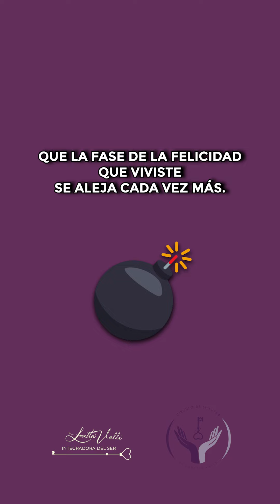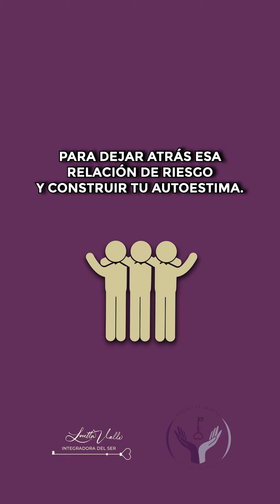Las 3 fases de la relación NARCISISTA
En una relación con un narcisista, se atraviesan tres fases cíclicas que aseguran tu permanencia en una Espiral de Riesgo, descendente y destructiva. Estas fases son:

1. Fase de la fantasía: En esta etapa, el narcisista promete que jamás volverá a insultarte, sobajarte o humillarte. Con lágrimas de cocodrilo y promesas vacías, te lleva a tocar los cuernos de la luna, convenciéndote de que es una buena persona. Te premia con cenas, rosas, viajes y otros gestos románticos para ganar tu perdón y alimentar tu esperanza de que todo mejorará.

2. Fase del aumento de la alerta: Después de la fase de fantasía, entras en una etapa de miedo, tensión, zozobra e incertidumbre. Comienzas a darte cuenta de que sus promesas no eran ciertas y que el ser humano nefasto que te humilla y confunde sigue ahí. La realidad del abuso empieza a emerger de nuevo, y vives en un estado constante de hipervigilancia y angustia.

3. Fase de la explosión: Finalmente, llega la fase de la explosión. Algo sucede, puede ser grande o pequeño, y el narcisista arremete contra ti con insultos, humillaciones y abuso. La bomba explota y te encuentras nuevamente debilitado y con tu autoestima aún más socavada. Esta fase te devuelve a la realidad del abuso y te deja vulnerable y desdibujado.

Este ciclo vicioso asegura tu permanencia en la Espiral del Riesgo característica de toda RdR, Relación de Riesgo. Cada vez que atraviesas estas fases, tocas lo peor de ti, quebrantando tu voluntad y agotando tu autoestima. La única forma de salir de esta espiral es reconectar con tu dignidad y tomar la decisión de salir de la relación.

Si sientes que no puedes sol@ busca ayuda porque en esa RdR solo hallarás la devastación de tu ser.

Loretta Valle, integradora del SER & hipnoterapeuta.